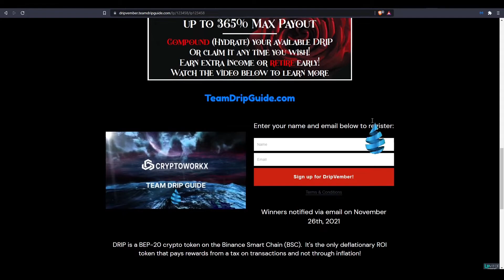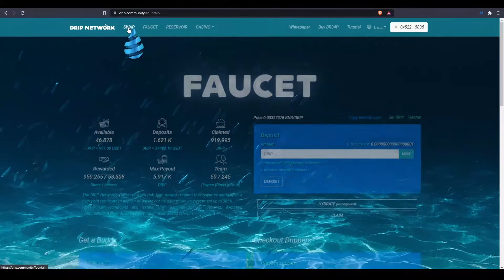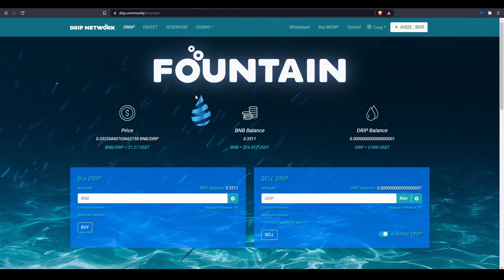Super Lazy Weekend But I Still Got PAID!!! Best Passive Income In Crypto/DeFi!!!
TeamDripGuide.com

Buddy Address:
0xeb5F479AC8121f606F2Ff6979F4b623aa1c47F18